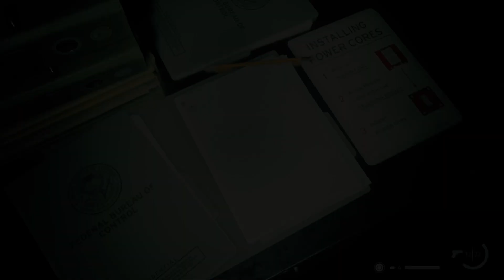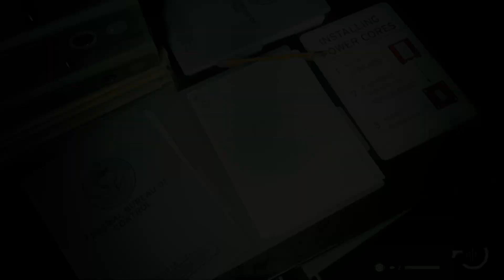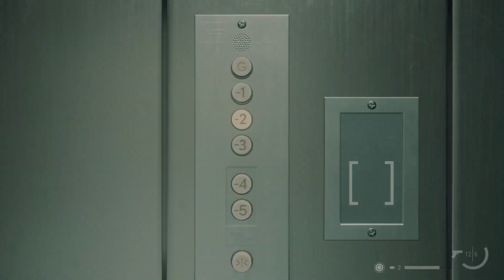Alan Wake 2: The Lake House. The new enemies are crazy! The Painted! Ghost spirits.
Alan Wake 2: The Lake House. The new enemies are crazy! The Painted! Ghost spirits. Gameplay, youtuber, streamer, horror, exploration, combat, monsters, creatures, remedy entertainment, control.